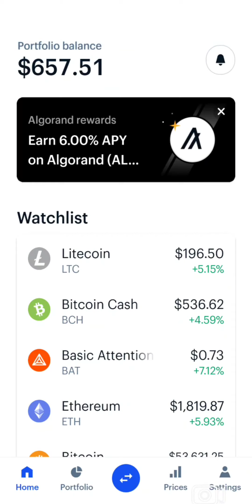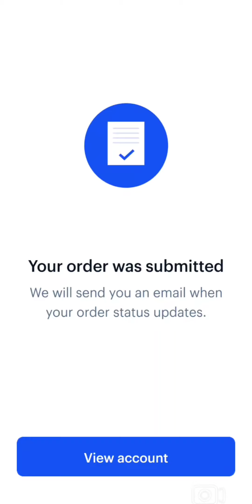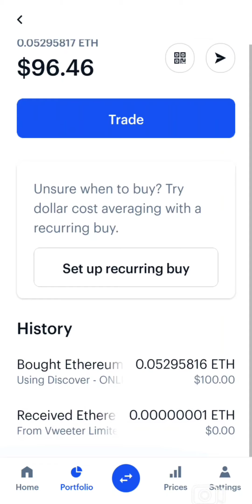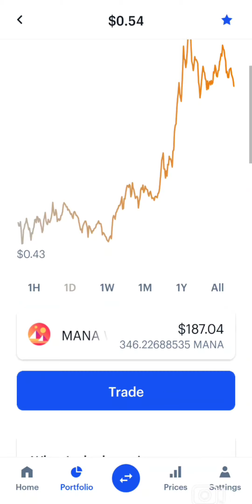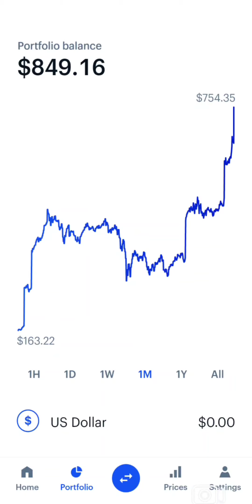Coinbase ETH buy and crypto portfolio review. Are NFT the next big deal?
Coinbase is a great way to buy trade and hold cryptocurrency.  My plan here is to buy a little more ETH outside my Robinhood account since I can't move that ETH around to other places.  I will use metamask in the future to experiment and dabble in the NFT space, but I want to ensure everything is working well with small amounts of currency before I start moving large sums around in cyberland.  This is a bit out of my normal experience of investing in stocks, bonds, options, and dividend companies.  It goes to show you can teach an old dog new tricks.